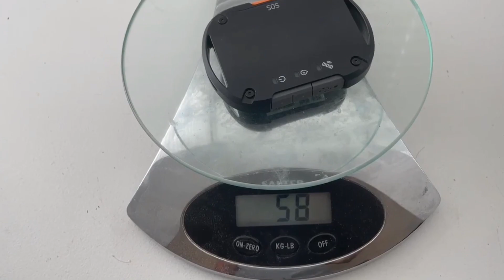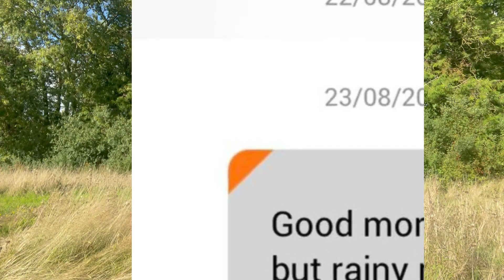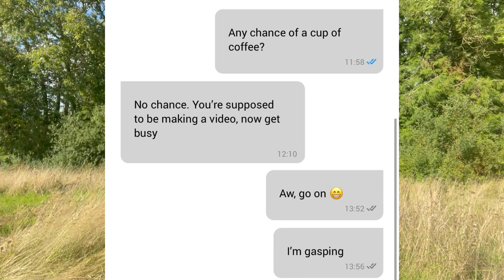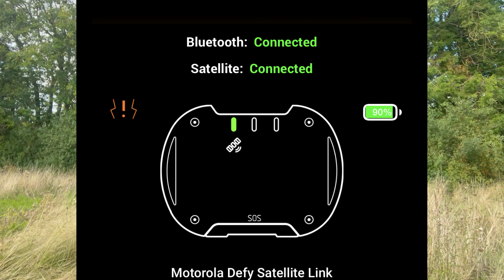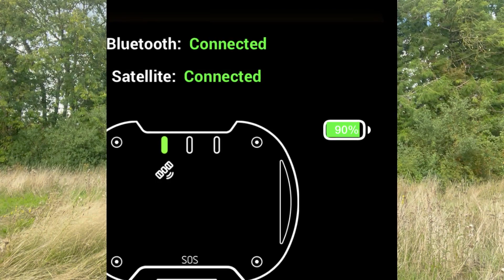Motorola Defy; game-changer, or not..?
The new Motorola Defy Satellite communications device & the Bullitt App have just arrived.  It gives you satellite communications using a device linked to your mobile phone. It's brand new to the UK, and it could be a game-changer. Is it as good as it seems? I've been testing it out ever since it landed, and this is my review:

This is my personal review, and I’ve made it as accurate as possible. But, despite that, there may be some mistakes. It was filmed August 2023, and there may have been updates and changes since then; I’ll try to keep this channel updated if there are significant developments.

The App that I use to locate the Inmarsat I-4 satellite is called BGan